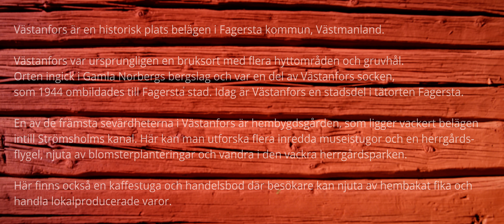Västanfors i höstskrud 4k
En kort video filmad i Västanfors, Fagersta 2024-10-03. Fina höstfärger!